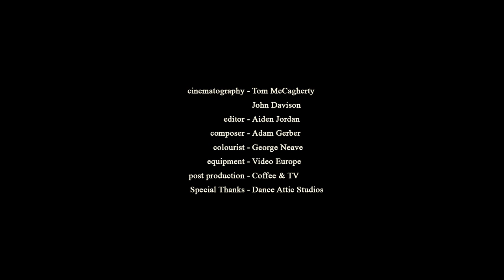Belinda Roy Semaphore Ballet Company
Semaphore Ballet Company